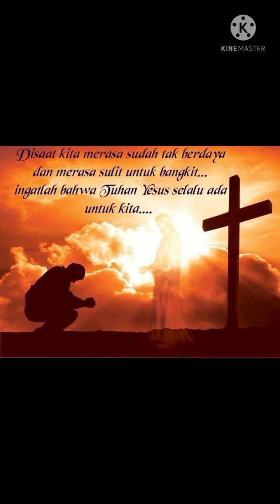Ku mau s'pertimu Yesus